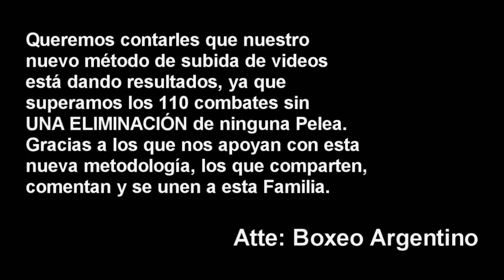Jonathan Hernandez vs Adrian Torrez ][ ElCultivetaBOX